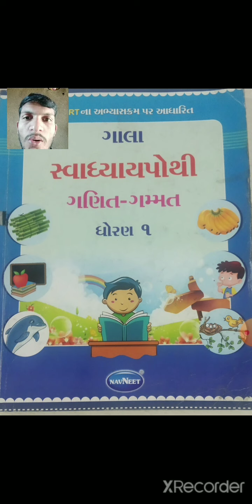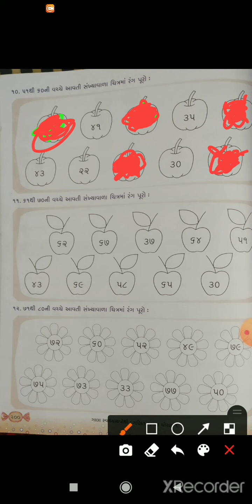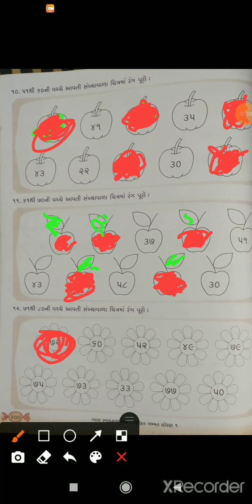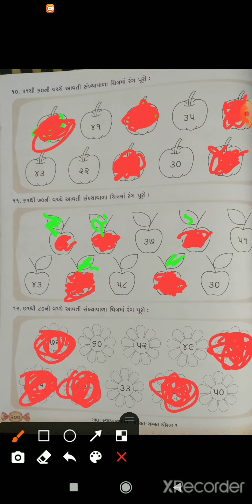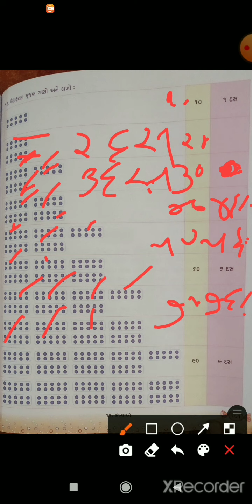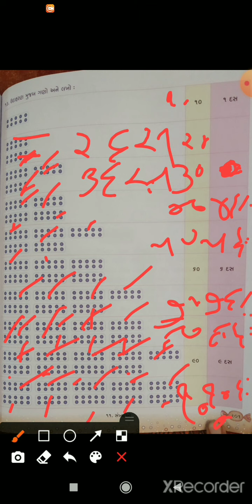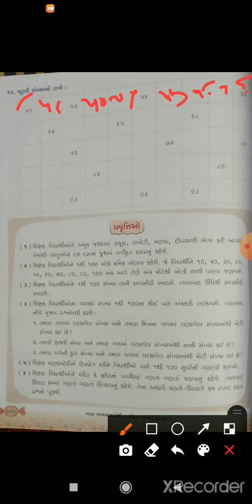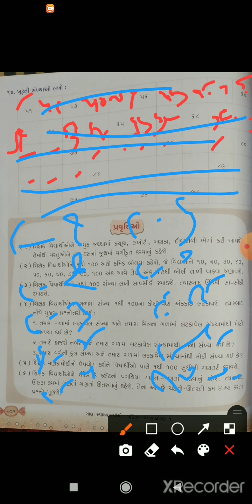STD 1 MATHS Ch 11 pgno 200 to 202